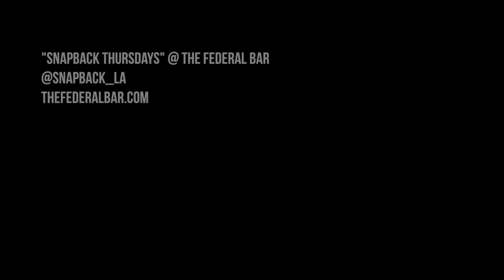Snapback @ The Federal Bar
"SNAPBACK" @ The Federal Bar in Noho District going down every Thursday night! No cover / no strict dress code / no Top 40, just old school hip-hop & R&B on the 1s n' 2s all night by DJ Ever Ed-e / DJ Stubbs / DJ Bstang representing the Almost Famous DJs + InCrowd crew!